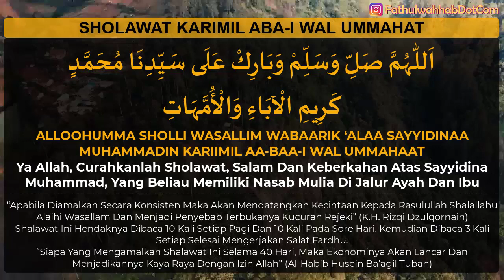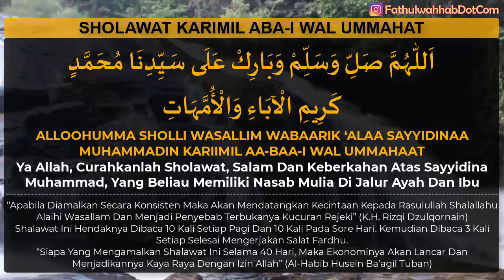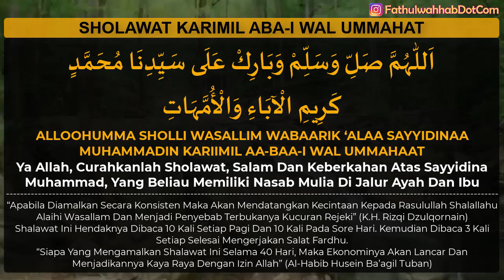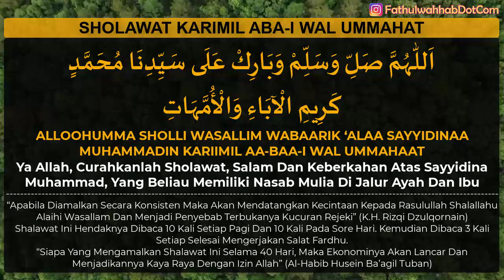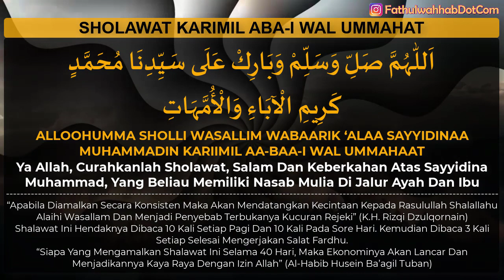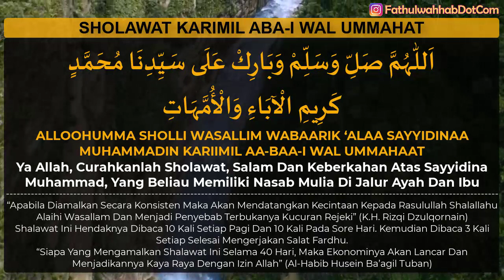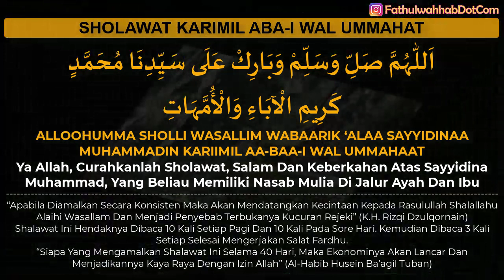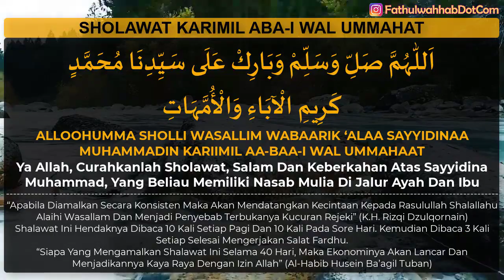sholawat karimil abai wal ummahat